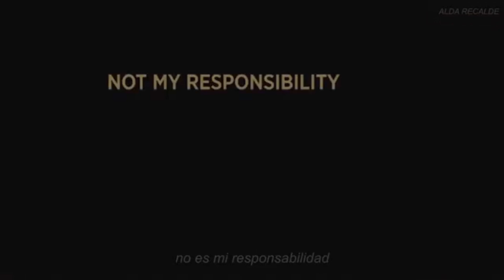Billie Eilish publicó el cortometraje ‘No es mi responsabilidad’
La joven cantante se ha convertido en todo un fenómeno de la música.

¡Siempre Informando!